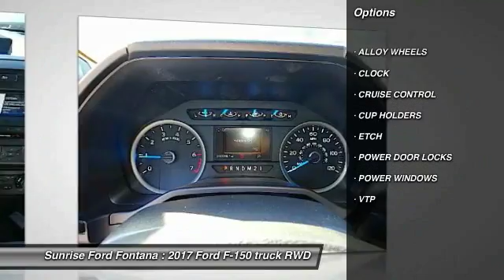2017 Ford F-150 Fontana, Chino, Norco, Moreno Valley, San Bernardino, CA FH2946DT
16005 VALLEY BLVD.

SUNRISE FORD FONTANA: PROUDLY SERVING FONTANA, CHINO, NORCO, MORENO VALLEY, SAN BERNARDINO, AND SURROUNDING SOUTHERN CALIFORNIA LOCATIONS. THIS MAGNETIC 2017 Ford F-150 IS EQUIPPED WITH A , AUTOMATIC TRANSMISSION, AND RECEIVES AN ESTIMATED . FONTANA, CA 92335. FONTANA, CA  CHINO, CA  NORCO, CA  MORENO VALLEY, CA  SAN BERNARDINO, CA 2017 Ford F-150 PK Stock #: FH2946DT | VIN: 1FTEW1CP2HKC73900 | 2017 Ford F-150 Sunrise Ford Fontana